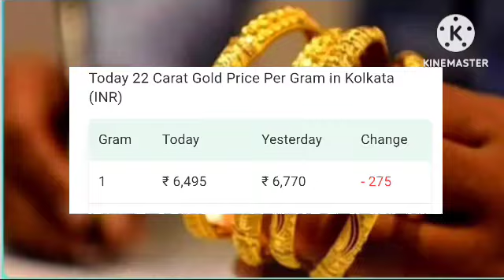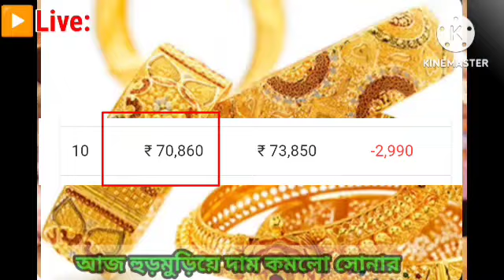আজকের সোনার দাম || Gold Price Today || Ajker Sonar dam || 22k/24k gold price || 24/07/24 live